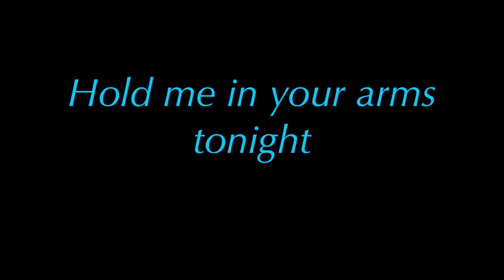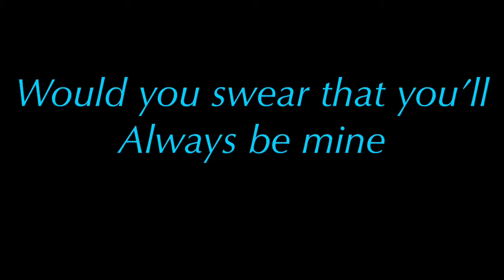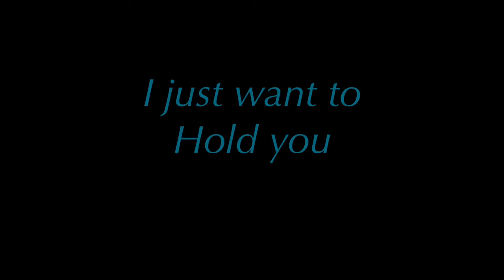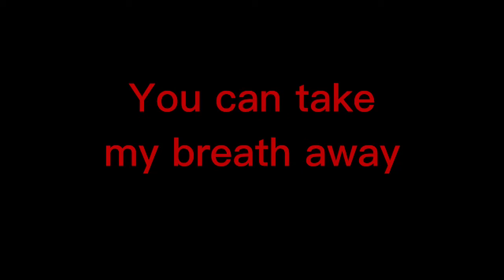Hero by Enrique Iglesias (lyrics)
No socials

Made with cute cut pro

Thumbnail made by Maetrix
Editing by maetrix

TAGS DON’T FORGET TAGS!